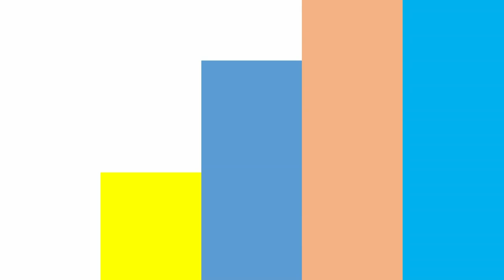9-2 디쌤채널_토트백_PART2 [Dessam _Leathercraft_Tote Bag 9-2]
유한대학교 후진학선도형 혁신지원사업 DTP프린팅 활용한 패션제품 제작 프로그램 가죽공예수업 토트백  PART2입니다.

재료준비, 패턴제작, 만들기까지 올려드립니다. 영상보시면서 나만의 토트백을 만들어보세요 :)